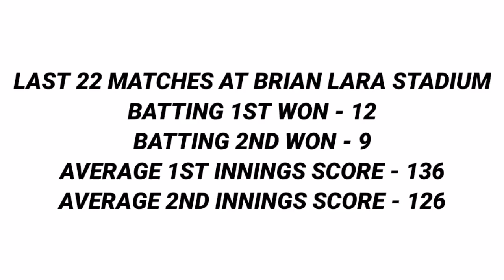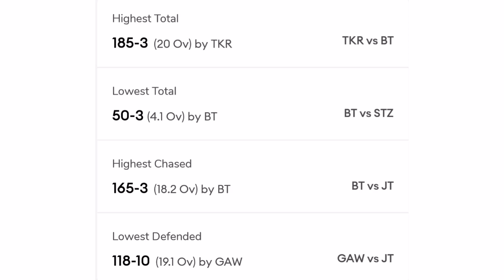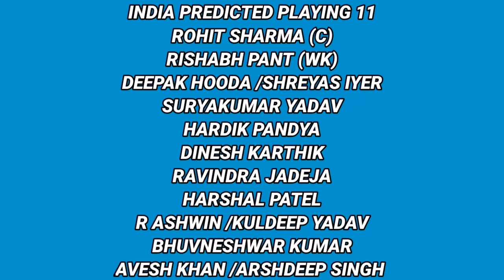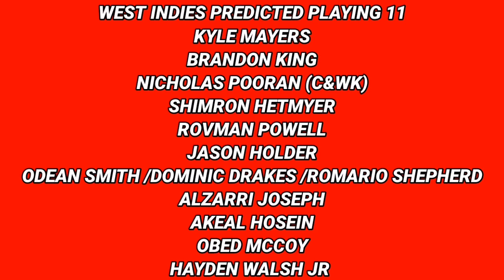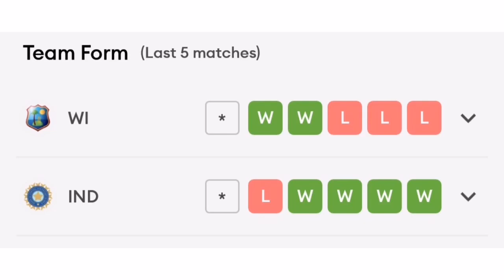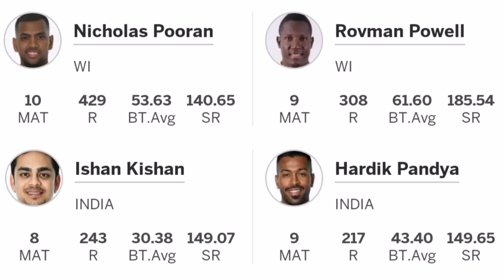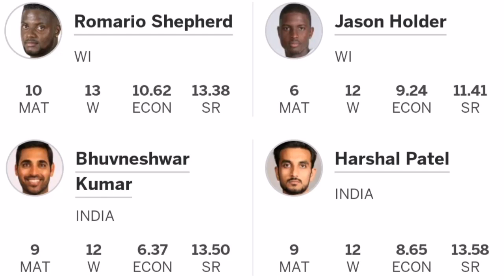India vs West Indies 1st T20 Match Prediction || Trinidad Pitch Report || IND vs WI 1st T20 Dream 11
Your Queries -
1. India vs West Indies 1st T20 Match Prediction
2. Trinidad Pitch Report
3. IND vs WI 1st T20 Dream 11
4. Brian Lara Stadium Trinidad Pitch Report
5. IND vs WI 1st T20 Pitch Report
6. IND vs WI Today Pitch Report
7. 1st T20 IND vs WI Pitch Report
8. 1st T20 India vs West Indies Pitch Report
9. Pitch Report IND vs WI 1st T20
10. Brian Lara Stadium Pitch Report
11. Pitch Report Brian Lara Stadium Trinidad
12. Pitch Report Tarouba Trinidad
13. Tomorrow Match Pitch Report
14. Today Match Pitch Report
15. IND vs WI Pitch Report
16. India vs West Indies Pitch Report
17. Trinidad Cricket Stadium Pitch Report
18. India vs West Indies 1st T20 Playing 11
19. IND vs WI 1st T20 Match Prediction
20. Brian Lara Cricket Ground Pitch Report
21. IND vs WI main se kon jitega
22. Aaj ka Match Kaun Jitega
23. Aaj ka T20 Match Kaun Jitega
24. India vs West Indies T20 Match Prediction
25. India vs West Indies Match Prediction
26. IND vs WI Kaun Jitega
27. WI vs IND Kaun Jitega
28. IND vs WI Aaj ka Match
29. WI vs IND Aaj ka Match
30. Today IND vs WI ODI Match Prediction
31. IND vs WI mein kaun Jitega
32. India vs West Indies 1st T20
33. West Indies vs India 1st T20
34. Today Match Prediction
35. IND vs WI 1st T20 Highlights
36. WI vs IND 1st T20 Highlights
37. India vs West Indies 1st T20 Highlights
38. West Indies vs India 1st T20 Highlights
39. IND vs WI 1st T20 Match Preview
40. WI vs IND 1st T20 Match Preview
41. India vs West Indies Match Preview
42. West Indies vs India Match Preview
43. IND vs WI 1st T20 Match Playing 11
44. WI vs IND 1st T20 Match Playing 11
45. India vs West Indies Playing 11